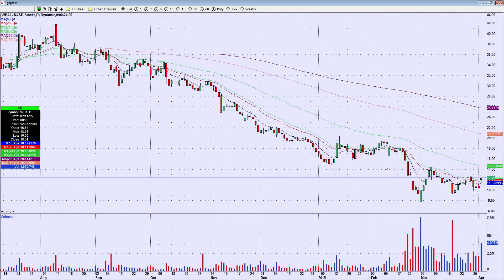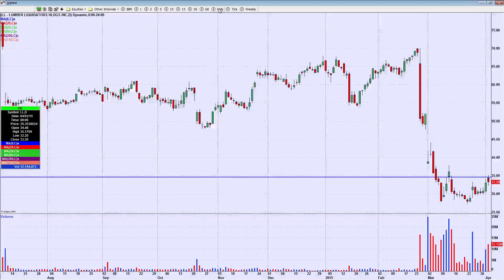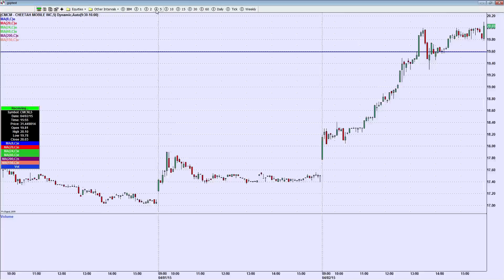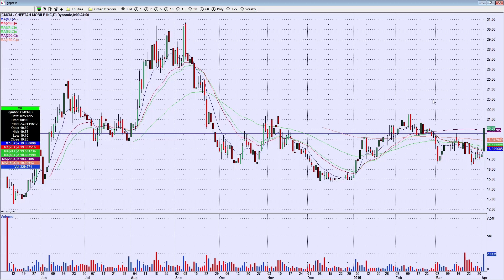Day Trading Watch List for April 12th